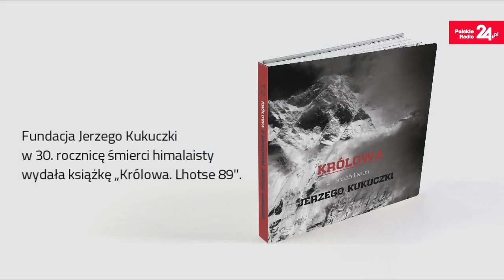Cecylia Kukuczka - Jerzy bardzo kochał góry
Film powstał dzięki inicjatywie Polskiego Radia. Więcej na portalu